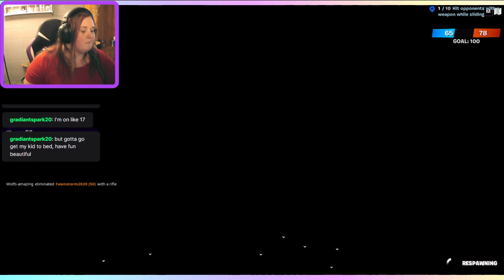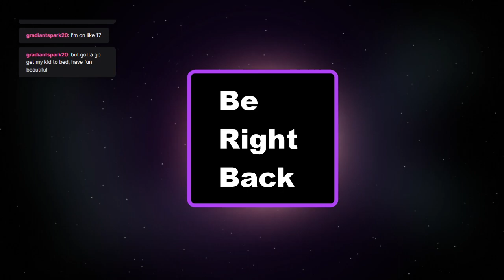Late Night Grind- Playing Fortnite